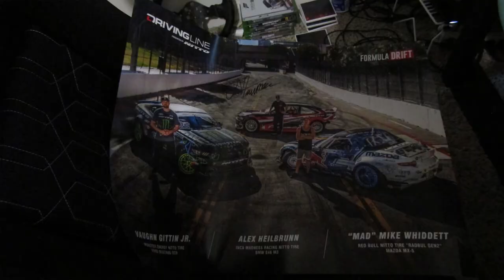FH3 My Tandems drift car VS. the snow what could go wrong. Christmas GIVEAWAY day 20